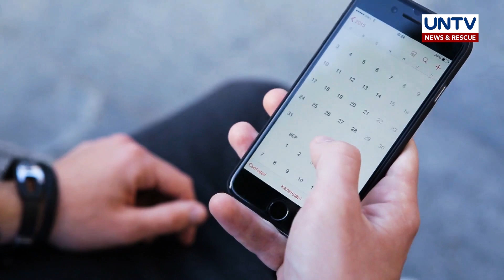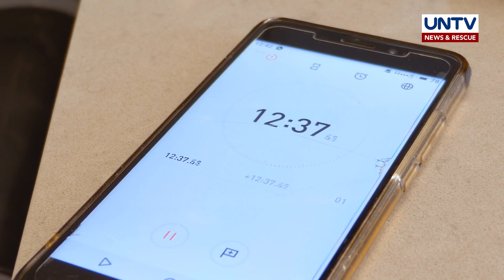How to extend your smartphone’s battery life | You Can Do It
Madalas bang ma-lowbat ang iyong mobile phone?

Narito ang ilang tips para tumagal ang battery ng iyong smartphone.